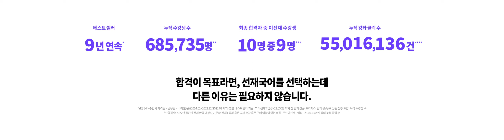2024 합격을 마음먹었다면, 선재국어는 선택이 아닌 필수입니다.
2024 합격이 목표라면, 선재국어를 선택하는데

다른 이유는 필요하지 않습니다.

공무원 국어 시험 변화에 맞춰

초시생이든, 재시생이든 모두가 만족할 만한

완벽한 커리큘럼으로 선재국어도 완.전.히 변했습니다.

선재국어라서, 선재국어니까 할 수 있는

새롭게 태어난 커리큘럼을 직접 확인하세요!

☞ 2024 선재국어 커리큘럼 자세히 보기

☞ 2024 선재국어 커리큘럼 영상으로 확인하기

☞ 2024 선재국어 영역별 학습 전략 확인하기

☞이선재 교수님 홈 바로가기